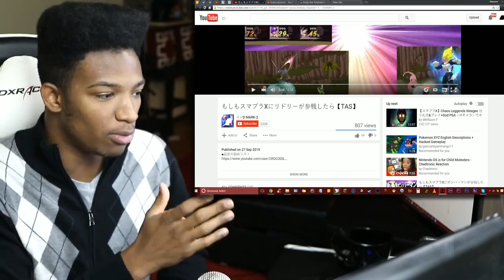The Ridley mod For Project M has Advanced a lot... but Damn, This N*gga is Just TOO BIG.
To be honest, this mod looks so damn good now, MASSIVE FREAKING PROPS to the creator. Get the mod below!

Source:
Forgot to mention him in video lol: